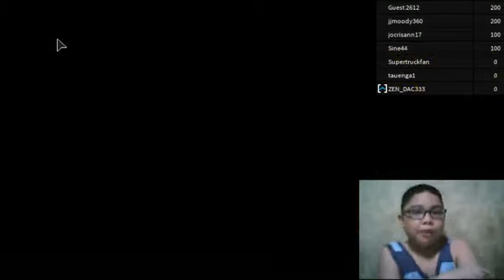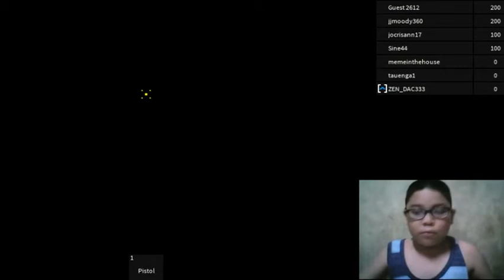ROBLOX DARKNESS 2